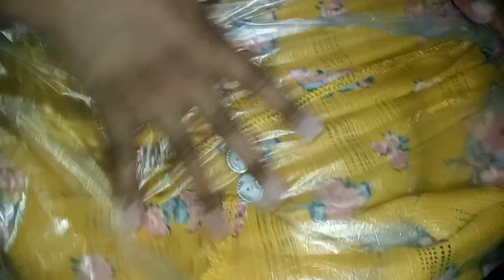Smartly Organize Your Travelling Bag🧳| 4 Awesome Travelling Hacks By Zymal's Kitchen | Clothes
Assalamualaikum
Welcome to Zymal's Kitchen
Aj main Ap ke Sath  tips  share karun gi Jo inshallah Ap ko bohut pasand Aye gi

Topics Covered

1 tips
2 hacks
3 Tips And Tricks
4 Zymal's Kitchen
5 ZYMAL'S KITCHEN

Popular Uploads

1: Eid Special | Quick And Easiest Pizza Recipe By Zymal's Kitchen

2: Chocolate Filled Cupcakes Without Oven Recipe By Zymal's Kitchen | Without Oven Cupcakes Recipe |

3: 10 Muharram ul Haraam Sago custard Sharbat Niyaz by My Mumani |Recipe edited By Zymal's Kitchen

4: Special Moti Pulao Recipe By Zymal's Kitchen

5: 10 Minutes Breakfast Recipe By Zymal's Kitchen

6: Eid Special | Smokey Chilli Chicken Steam Roast Recipe By Zymal's Kitche

7: Aloo Anda Curry Recipe By Zymal's Kitchen | Easy Aloo Anda Curry Recipe |